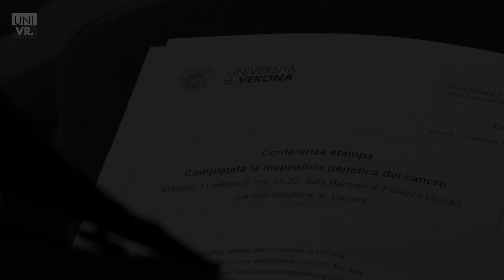Completata la mappatura genetica del cancro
Completato lo studio per la mappatura dei genomi del cancro. Un risultato unico nel panorama scientifico internazionale – tanto da conquistare la copertina dell’ultimo numero della rivista “Nature” –  perché costituisce una risorsa inestimabile per la comprensione delle cause, dello sviluppo e dell’evoluzione dei diversi tipi di tumori, gettando le basi per lo sviluppo di nuove classificazioni, diagnosi e terapie in ambito oncologico.

Tra i protagonisti di questo studio l’università di Verona che dal 2010 rappresenta l’Italia nel Consorzio internazionale genoma del cancro. Il team multidisciplinare è coordinato da Arc-Net, centro di ricerca applicata dell’ateneo e dell’azienda ospedaliera universitaria integrata diretto all’anatomopatologo Aldo Scarpa e nato con il sostegno della Fondazione Cariverona.